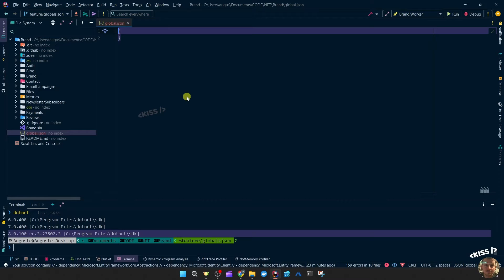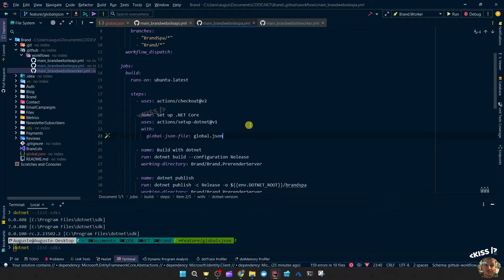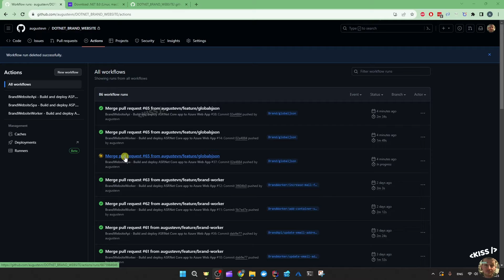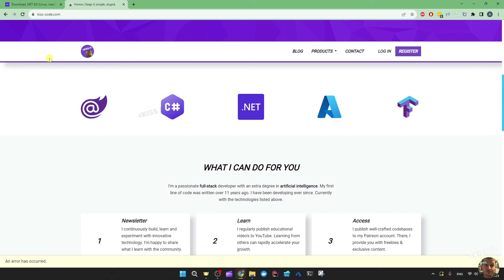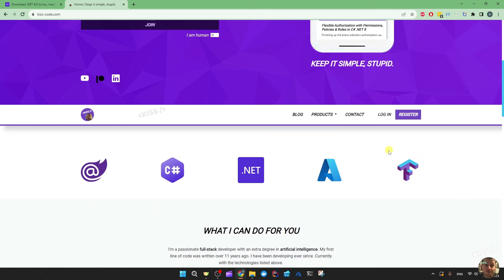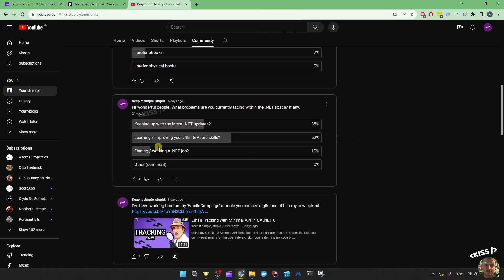Fix your .NET 8 SDK version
The official .NET 8 has arrived! But I won't go there just yet. Instead I use a global.json to target my current SDK version to safely build & deploy with until the newest SDK is supported on Azure. It didn't go as planned...

00:00 Intro
00:42 Global JSON
01:18 GitHub workflows
01:55 GitHub Actions
03:00 Breaking Blazor Bug
04:03 Outro